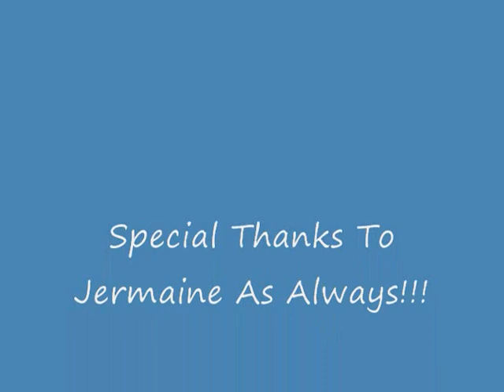December 12, 2008 Jermaine & His FreightShaker!!!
I really like the sound of this engine!